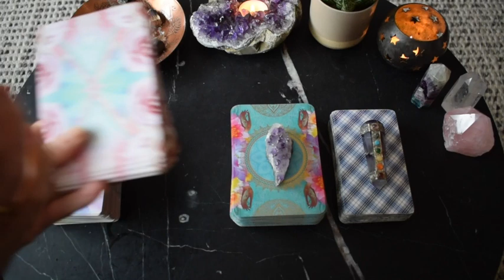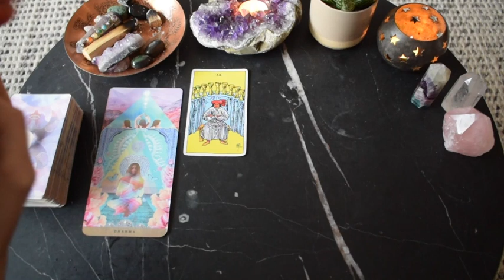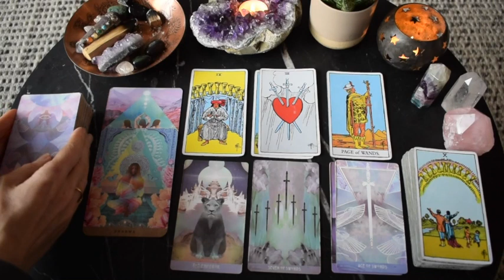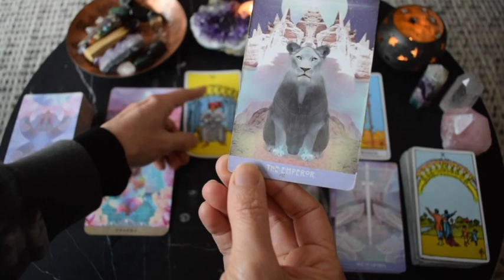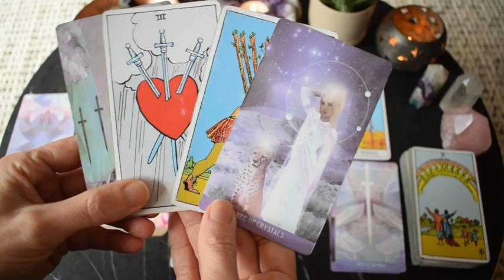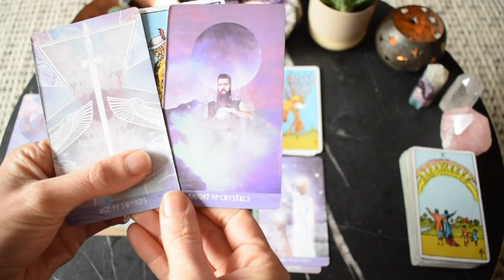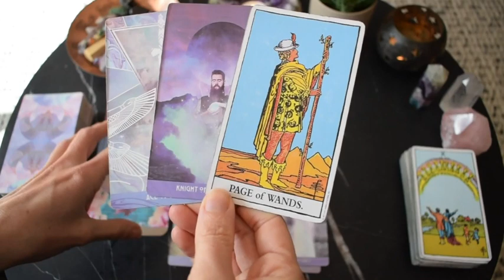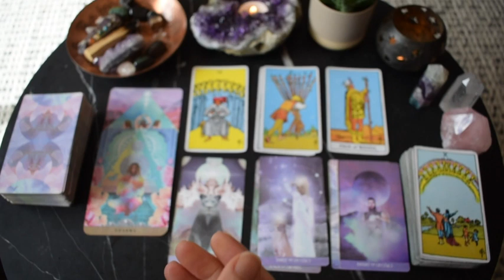CAPRICORN Sep 28-Oct 4 | OVERCOMING A MAJOR HURDLE TO YOUR PURPOSE (DHARMA) ~ Tarot Reading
Capricorn intuitive tarot reading for September 28-October 4, 2020.

FREE readings provided:
Weekly general every Friday 8am AEST
Monthly general
Yearly overviews

Decks:
The Rider-Waite-Smith Tarot
The Starchild Tarot (Danielle Noel)
The Moonchild Tarot (Danielle Noel)
Work Your Light Oracle Cards (Rebecca Campbell)
A Yogic Path Oracle Deck (Sahara Rose)
The Journey of Love Oracle (Alana Fairchild)
Sacred Power Reading Cards (Anna Stark)
Angels of Abundance (Doreen Virtue)

Bronya x